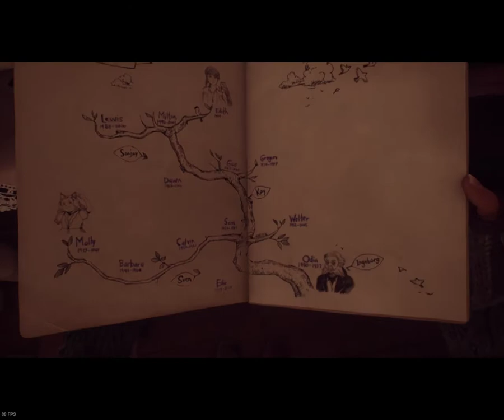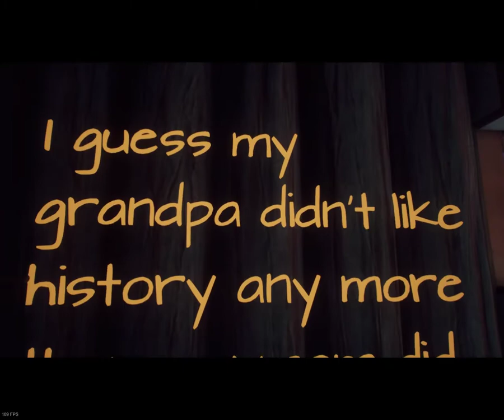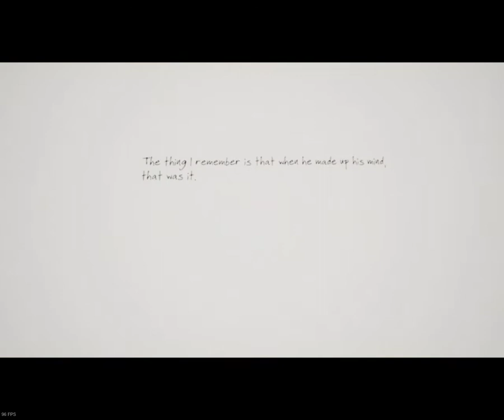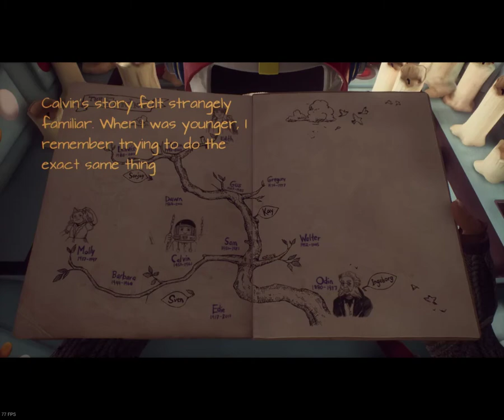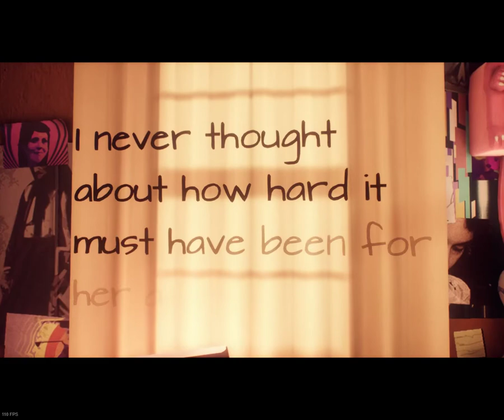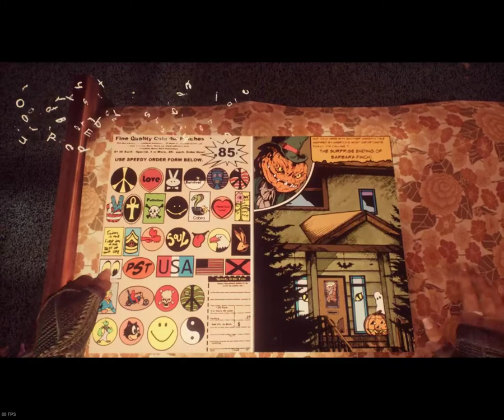Sonic Boogie Plays: What Remains of Edith Finch pt II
Edith's quest for answers continues as she journeys her family home...